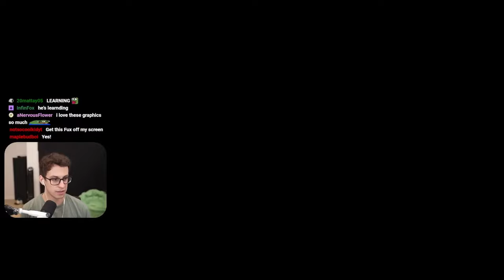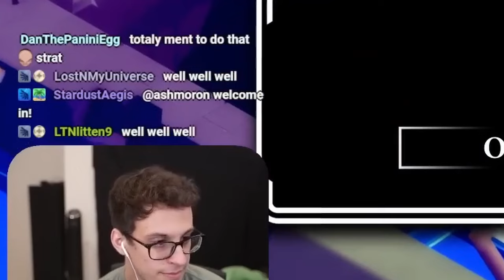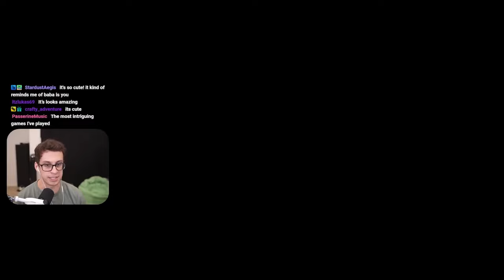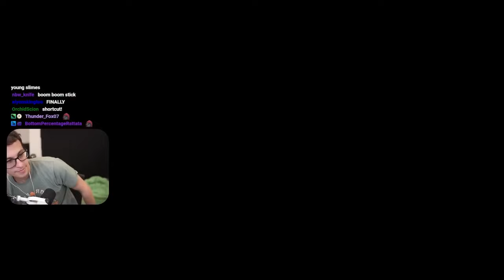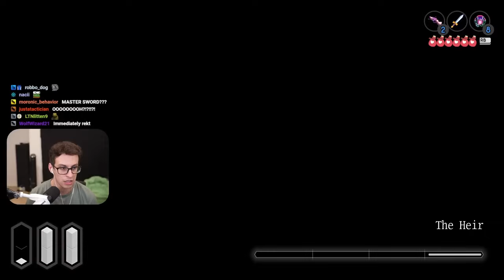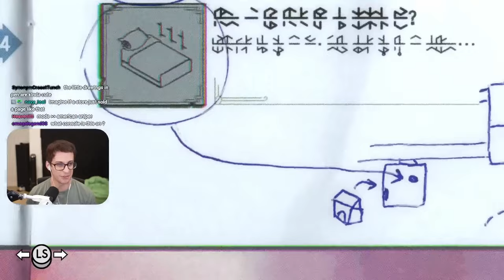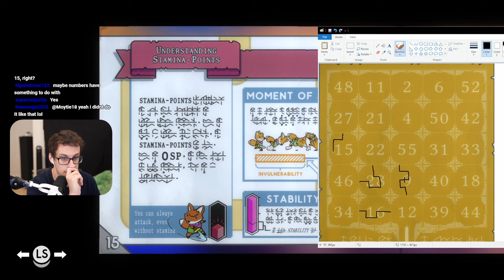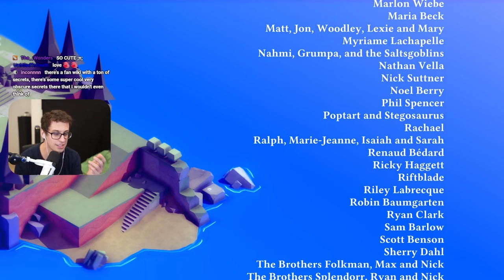The legend of Tunic: Tears of the Golden Path - Pointcrow's Tunic Supercut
"This (you know which one) might be the best puzzle in gaming" - Big brain Pointcrow

Tunic is an action-adventure game by Andrew Shouldice and published by Finji. Tunic plays like a 2D  Zelda mixed with Dark Souls bossfights and Outer Wilds knowledge based advancement. It is really a great game and I would highly recommend it to anyone :)

Σ:)